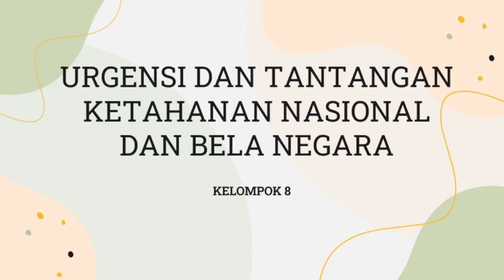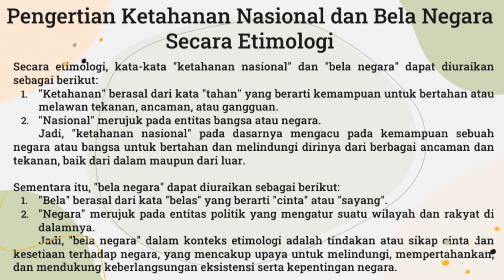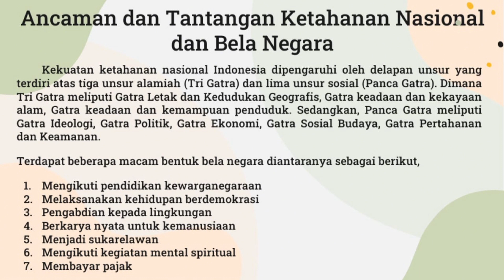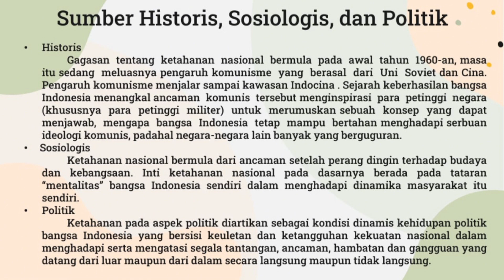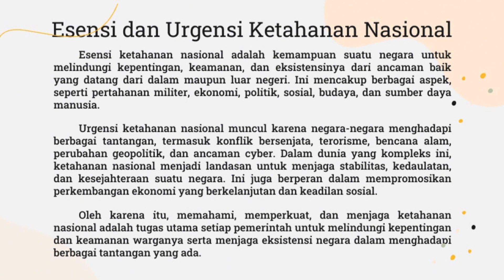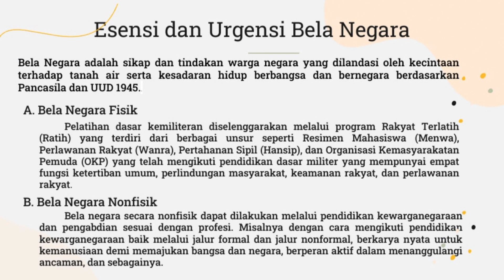Urgensi dan Tantangan Ketahanan Nasional dan Bela Negara Bagi Indonesia || Honest Dody Molasy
Kelompok 8

1. Vania Olga Azhar (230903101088)
2. Rizki Yulia Sari (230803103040)
3. Agys Majabillindra Habsy (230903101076)
4. Hafizh Virgiawan Adiwidya (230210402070)
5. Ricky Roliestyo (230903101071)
6. Benedictus Kevin Azarya (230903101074)